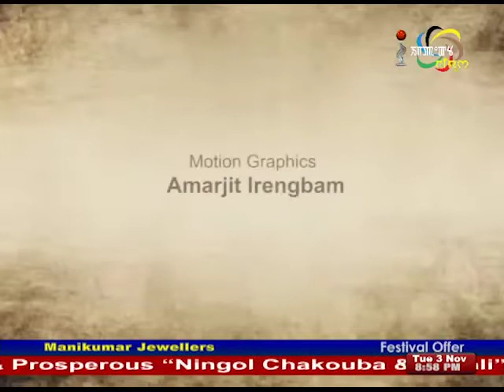Manung Hutna 03 November 2015